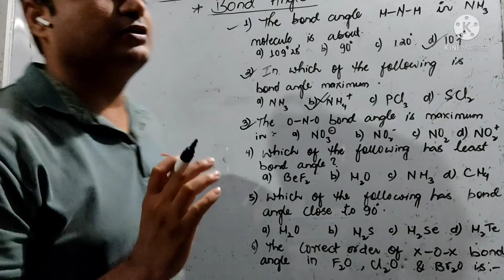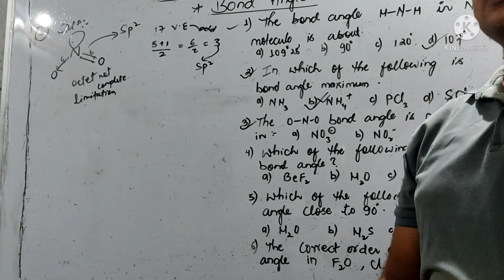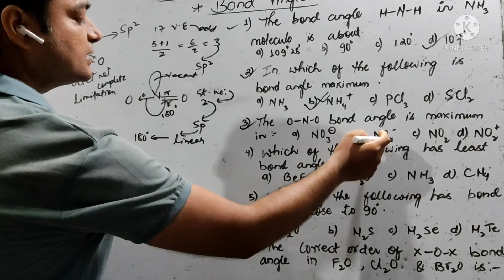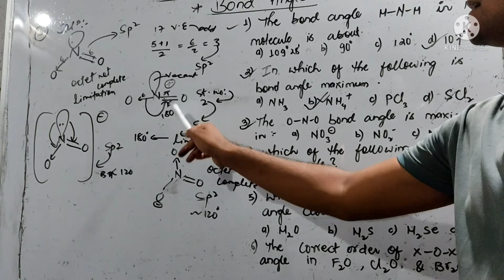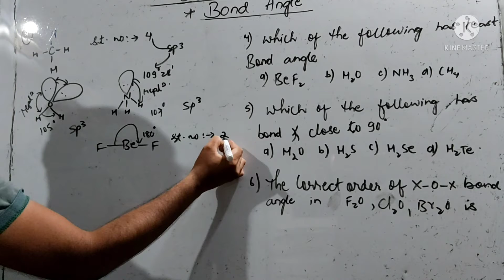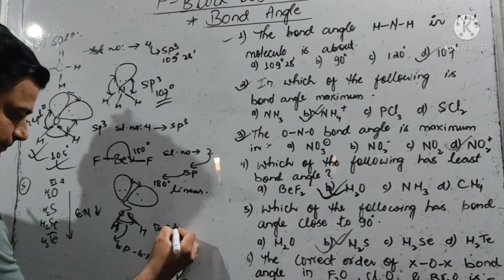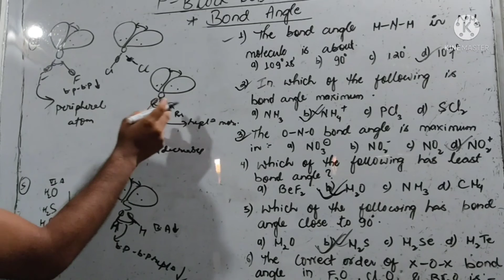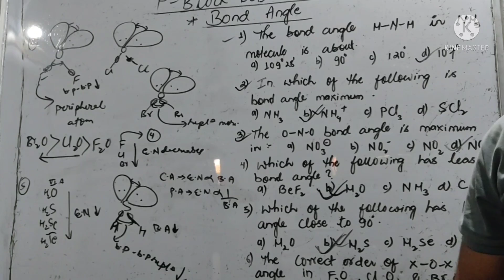Bond angle objectives solution part 2 with concept for mbbs and engineering entrance exam.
This video contain concept of bond angle and objectives solution of p block elements.